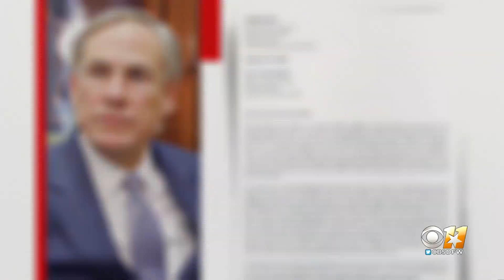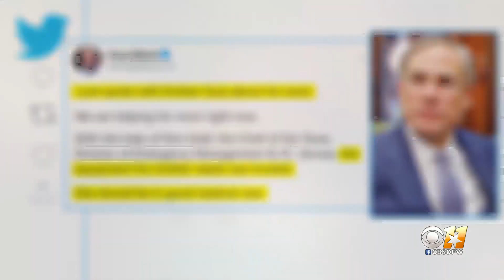Texas Teen Makes Desperate Plea To Gov. Abbott To Help Sick Mother 'Hanging On For Dear Life'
A 14-year-old boy in South Texas appears to be getting much needed help from state officials, including the governor, for his mother who is seriously ill with COVID-19.